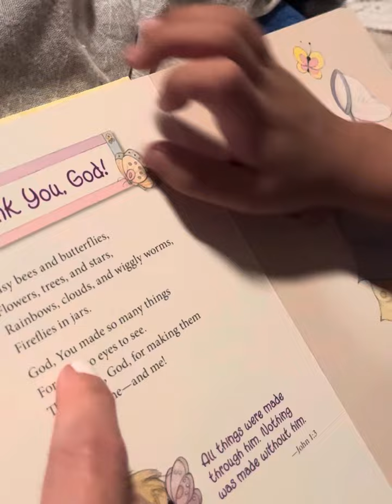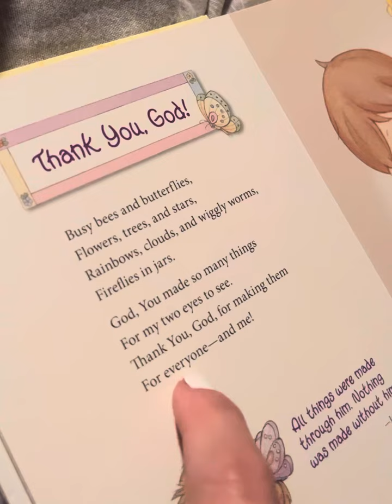Enzo learning how to read